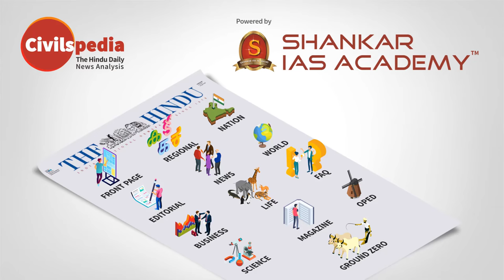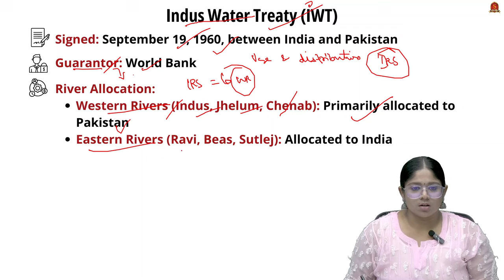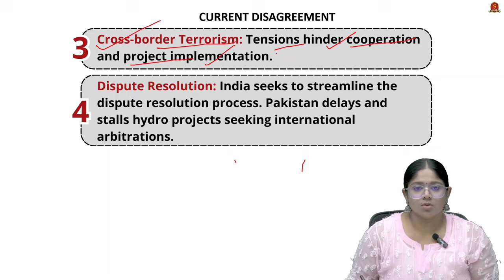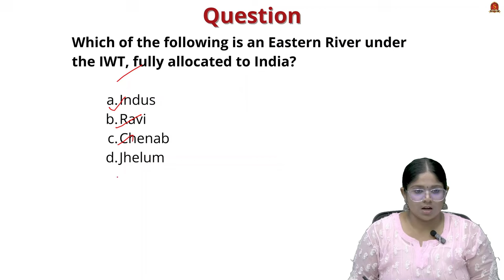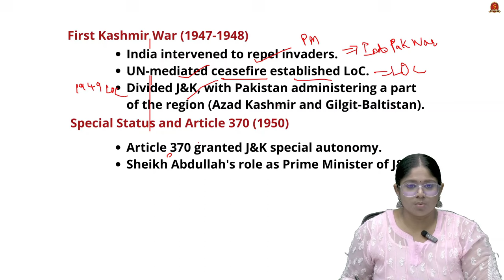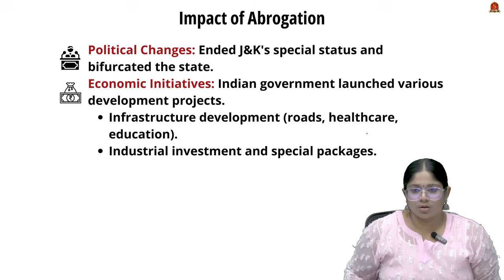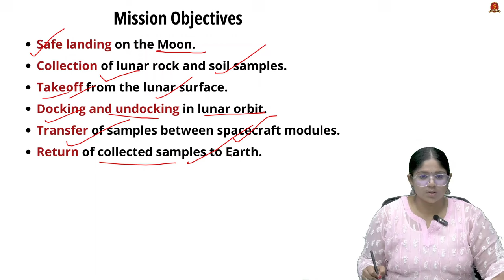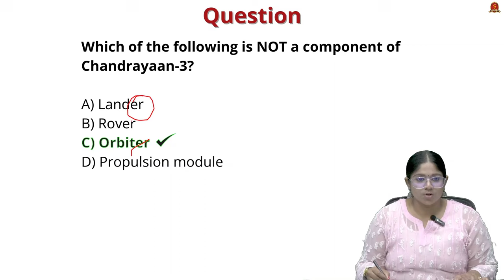Newspaper Analysis| September 19 2024| Shankar IAS Academy| UPSC current Affairs | Prelims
News articles and editorials discussed:

1. As J&K heads to polls, how parties view Article 370 - 07:28
Key Events
Accession to India (1947)
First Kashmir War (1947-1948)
Special Status and Article 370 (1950)
Abrogation of Article 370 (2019)
Provisions of Article 370
State Autonomy
Limited Indian Legislation
State Consent Required
Article 35A
Constitutional Amendments and Emergency Provisions
Impact of Abrogation
Political Changes
Economic Initiatives

2. Chandrayaan 4, Venus Orbiter gets approval from Union Cabinet - 12:36
Mission Objectives
Safe Landing
Collection of Lunar Samples
Takeoff from the Moon
Docking and Undocking
Transfer of Samples
Return to Earth
Mission Components
Propulsion System
Descender
Ascender
Transfer Module
Re-entry Module
Dual Rocket Launch
Launch Vehicle Mark-3 (LMV-3)
Polar Satellite Launch Vehicle (PSLV)
Advanced Technology: SPADEX
Space Docking Experiment (SPADEX)

3. India to Freeze Talks with Pakistan on Indus Waters - 01:22
Key Provisions of the IWT
Signed in 1960
Guarantor: World Bank
River Allocation
Dispute Resolution
Current Disagreements
Demographic Changes
Environmental Concerns
Cross-border Terrorism
Dispute Resolution
Facts about the Permanent Indus Commission (PIC)
Way Forward
Renegotiate Treaty Terms
Environmental Cooperation
Revisiting Dispute Resolution
Addressing Security Concerns
Technical Upgradation
International Mediation